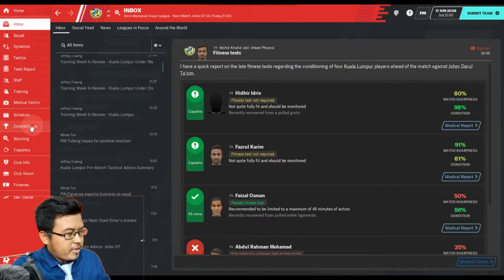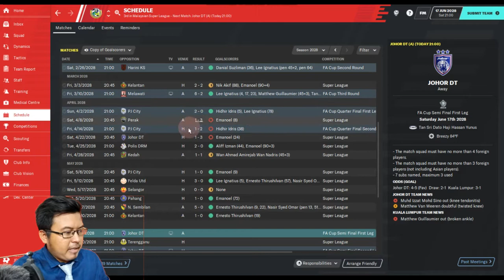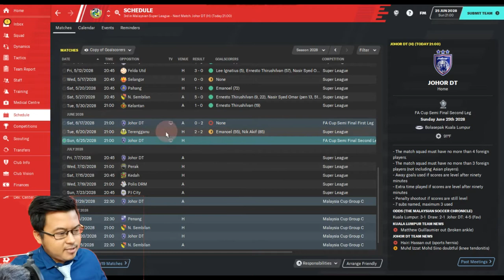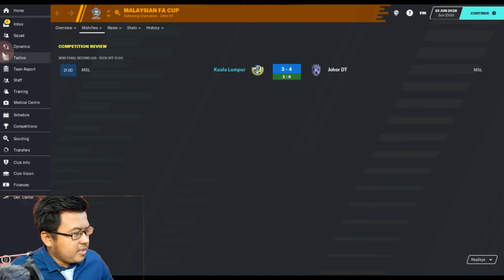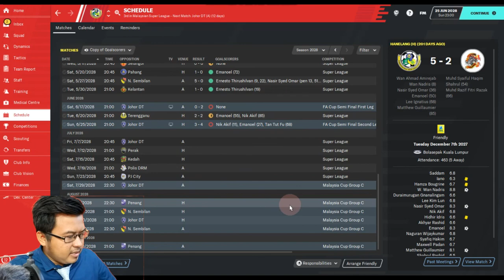Kalau lah JDT tiada.. |PART 59|KL BANGKIT|Football Manager 2020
Part 59 : "Terlajak perahu boleh diundur, terlajak kata buruk padahnya " haha..niat dihati nak satu piala musim ni..tapi jumpa lak JDT, hmm paham-paham jelaa..haha

GenjiManager?